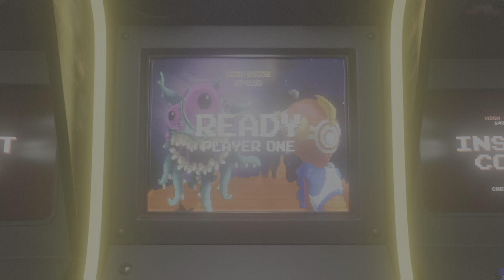GET TORNADO CLAWED!! X-Men: Children Of The Atom - Wolverine - Ranked Match II